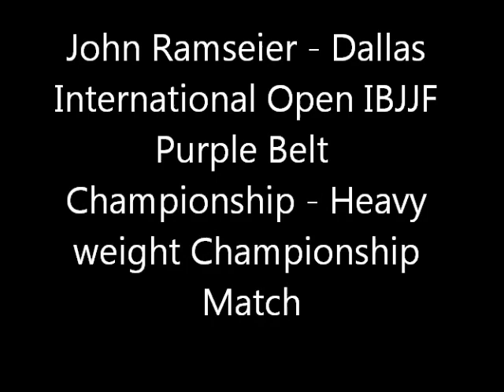John Ramseier (Drysdale BJJ) v James McGar (Reding Martial Arts) - Dallas Int. Open Championship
John Ramseier (Drysdale BJJ) vs James McGar (Reding Martial Arts) - Dallas International Open IBJJF Championship - Purple Belt championship match